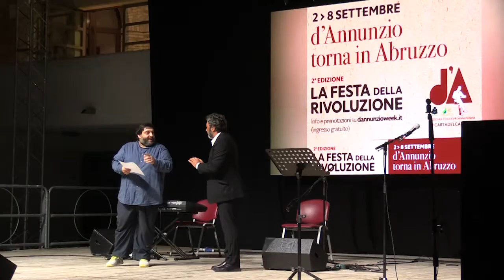Festa della Rivoluzione, Milo Vallone racconta "Eccomi! il Galà del teatro Dannunziano"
L'attore e regista presenta lo spettacolo che ha dato il via alla seconda edizione della Festa della Rivoluzione all'Aurum di Pescara